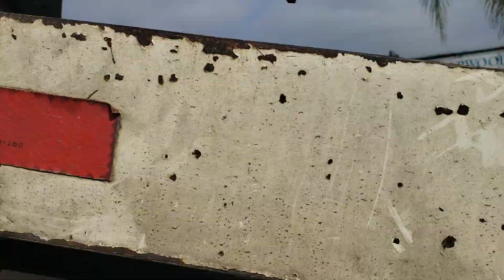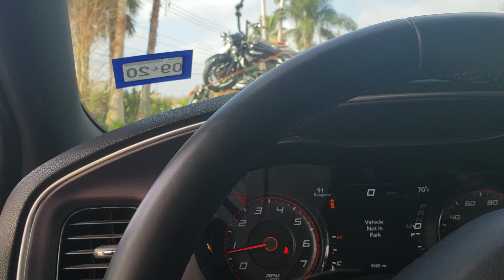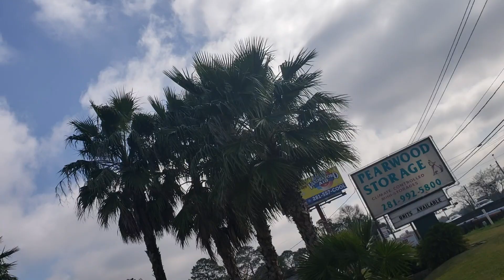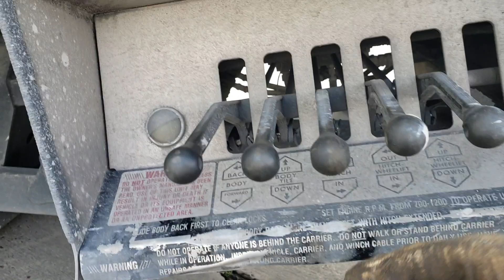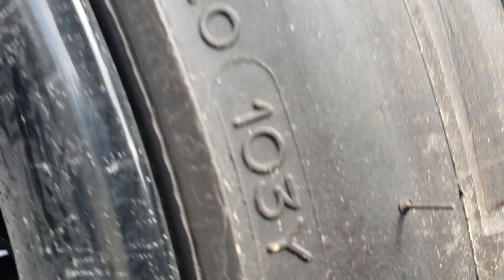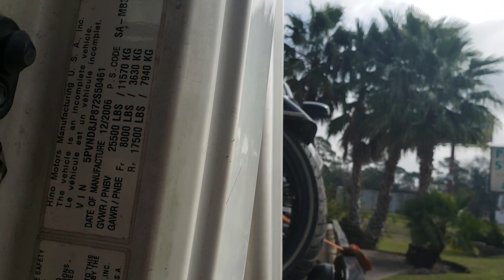Aqui en mi trabajo de todo los dias 🚗🚗🚗